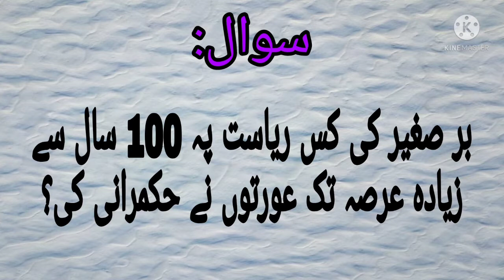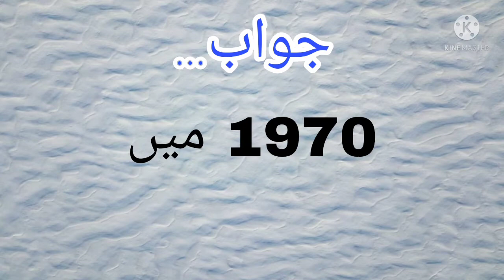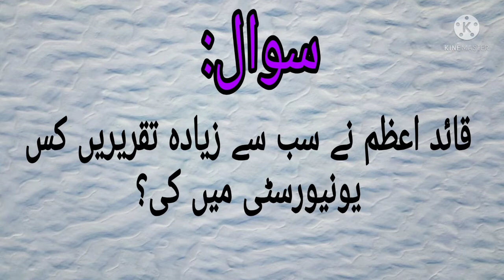when was Balochistan given the status of a province||Pakistan history MCQs in Urdu||Maryam knowledge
when was Balochistan given the status of a province?
Pakistan history MCQs preparation in Urdu//Maryam knowledge tv(MK TV)
hello! friends I hope you are all fine
welcome to Maryam knowledge tv
this is video create for students and those who want to increase their knowledge
knowledge like Islam, science, history, world and many more
this video maybe useful for all exams preparation and jobs interview